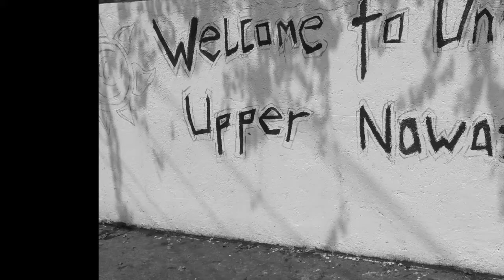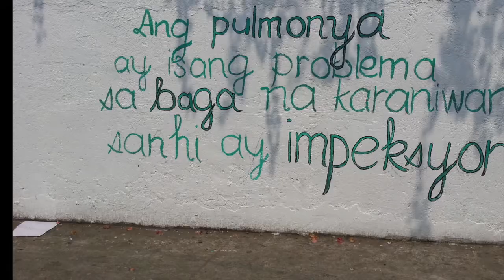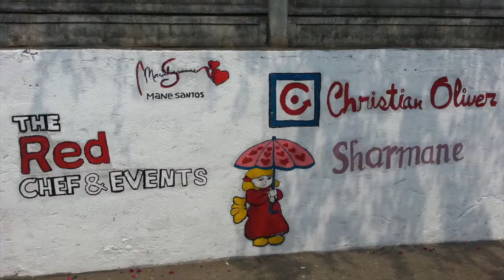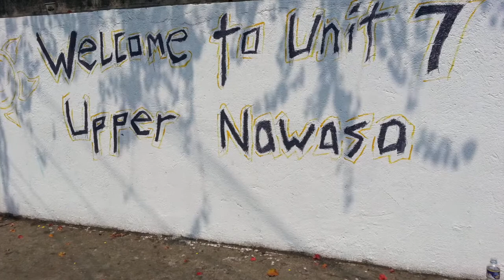Team Pneumonia's Know mo na ang Pneumonia!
Here is the story of Team Pneumonia from University of Sto. Tomas. Their project "Know Mo Na Pneumonia" helped build awareness against pneumonia among residents of Purok 1-5 Upper Nawasa, Brgy. Commonwealth QC. Be inspired by how our Filipino youth are making their positive ideas happen!